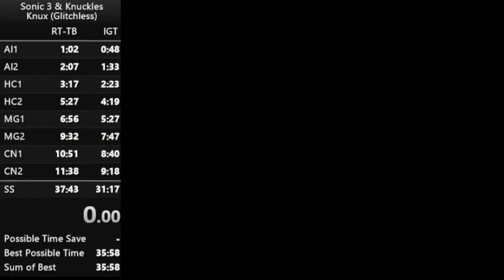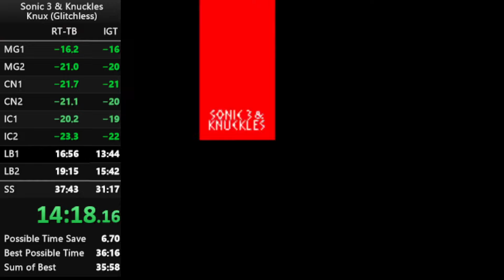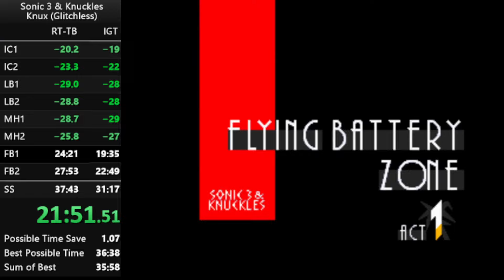Sonic 3 & Knuckles - Any% Glitchless Speedrun with Knuckles in 30:49 [Current Record]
Ok, super happy with this. This run is now my best full game run in any Sonic game ever, in my opinion. Been a long time since I was this satisfied after a run.

The start was incredible, so the whole run I was wanting this to be it. Only one stage was really below par. My final goal time was a sub 31 IGT, so this ends my journey for this category. Been a fun one.

Tl;dr: Everything is banned, even if slightly marginal.

Because I am using my own personal, and stricter ruleset for glitchless and not any community one, it would be silly to refer to this as a "World Record", but it is still the best time.

RT-TB for this run is 37:18

I've supplied both timing methods, IGT (In-Game Time) and RT-TB (Real Time minus Time Bonus). However my primary aim was to optimise for IGT.

For the purposes of this run they run pretty aligned, as with my ruleset some the things that would make IGT unsuitable (time stops, bonus stages, cutscene skips, etc) are not allowed. There are some slight differences in how you would play depending on which you aim for, the main one being if you aim for IGT you get a couple of shields from the Act 1 signpost. I think that's cool, so that's my focus. However in situations where it doesn't impact IGT, I still try to optimise RT (i.e. by hitting capsules quickly)